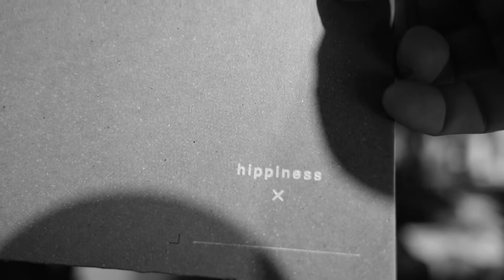夜の連続ドラマ/言い訳３【福岡の人と歌】 第３話『憧れが集まる場所』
屋上の音楽 主宰のコヤナギシンジが屋上の部屋（studio501・福岡）での日々を語ります。